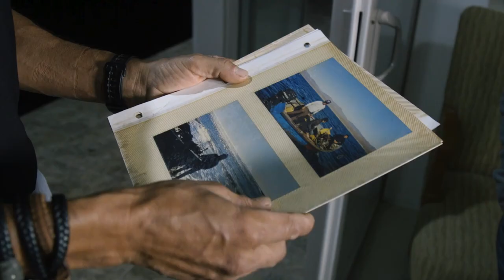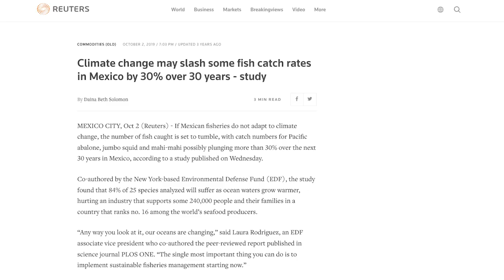Witness to Climate Change in Our Oceans: Mexico Red Sea Urchin Fishery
Artemio Rodríguez has been diving for red sea urchins in Baja California Mexico since 1988. Using traditional ‘hookah gear’ he can spend hours under the water harvesting the red sea urchin. The hookah gear uses a small compressor on the boat delivering air through a long hose.  “Every day is an adventure,” explains Artemio. “I see all kinds of fish and diverse habitats.”

Hear how Rodríguez, who has dedicated most of his adult life to this artisanal fishery, has witnessed first-hand the changes to the environment. The resources have become overexploited in some areas and climate change is causing populations to decrease. “Climate change has been evident,” says Artemio. “You feel it in the temperature of the water, in your body. And when the water temperature increases it has consequences, leaving sea urchins dead or without any food”.

LEARN MORE ABOUT THE IMPACT OF CLIMATE CHANGE

Climate change and fishing

Fishing for Solutions – the Climate Catastrophe: The Time for Action is Now

Witness to Climate Change: Austral Fisheries

Witness to Climate Change in Our Oceans: The Abrolhos Island and Mid-West Scallop Trawl Fishery

The Marine Stewardship Council is an international non-profit organisation aiming to end overfishing and safeguard seafood supplies for the future. The MSC program sets globally recognised, science-based standards for sustainable fishing and the seafood supply chain. Our vision is an ocean teeming with life.